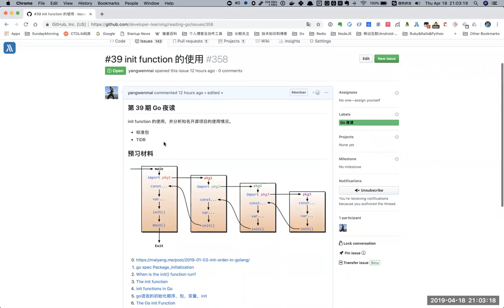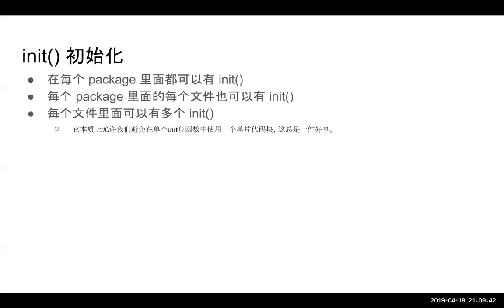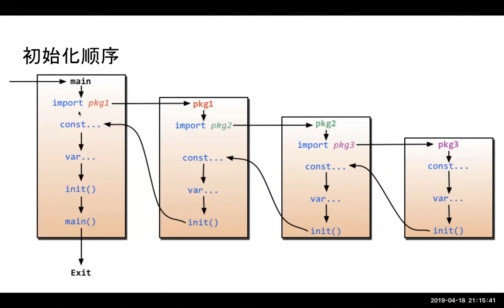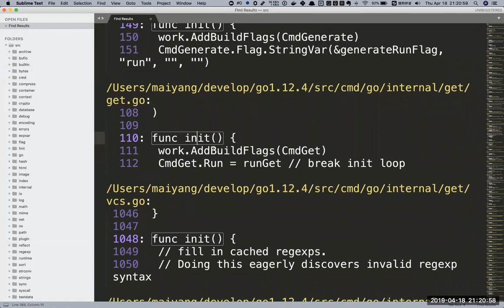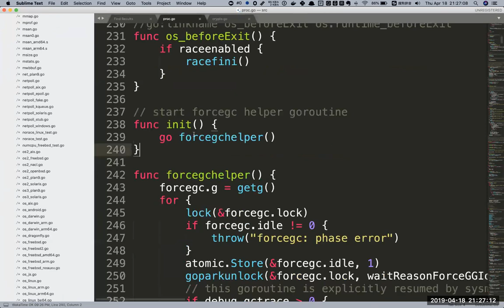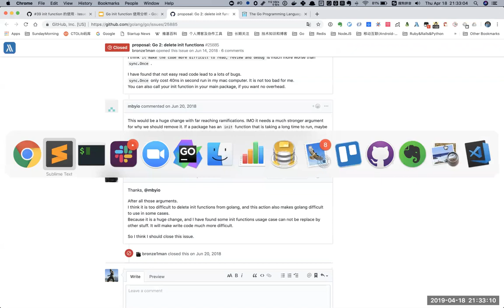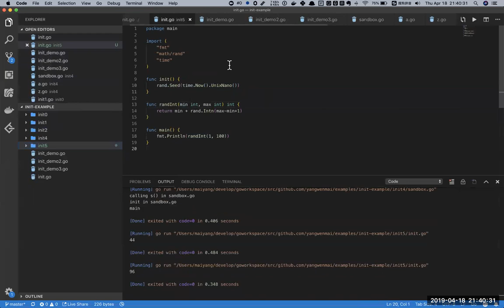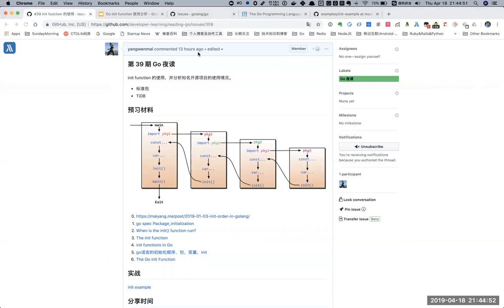#39 Go init function 使用分析 【 Go 夜读 】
Golang Learning | 【Go 夜读】#39 Go init function 使用分析